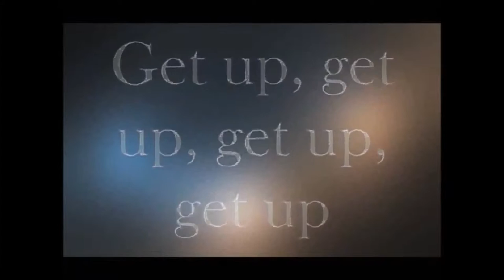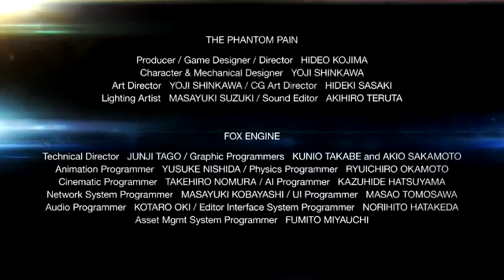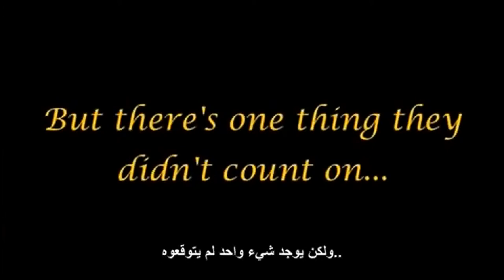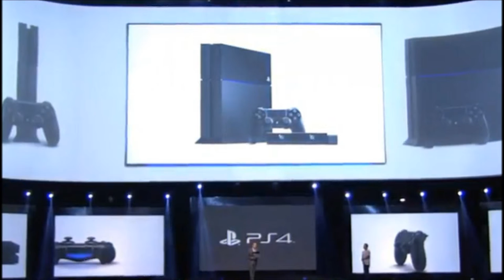Assassin's creed 4 wal...: Ending + Epilogue + Final Boss - AC4 Black Flag Walkthrough part 46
Assassin's Creed 4 Ending
AC4 Final Boss Epilogue Walkthrough Part 1
Battlefield 4 Ending ALL ENDINGS Walkthrough Part 14 Gameplay Let's play "battlefield 4 ending"  انجلينا طاهره حماميش رحمه رياض نينا عبدالملك مريم ليدي غاغا ميغن فوكس
 كريستين ستيوارت نتالي بورتمان جيلين بيربيري انجلينا جولي عبود A

Assassin's Creed 4 Walkthrough Part 1
assassin's creed 4 black flag walkthrough part 1 no commentary gameplay let's play HD

Assassin's creed 4 Walkthrough Part 1 Gameplay Let's play
assassins creed 4 AC4 Walkthrough - Part 1 black flag Let's play Gameplay
Assassin's creed 4 Let's play part 1Assassin's creed 4 walkthrough, today
Assassin's creed 4 walkthrough, this week
Assassin's creed 4 part 1
let's play assassin's creed 4 part 1
Assassin's creed 4 walkthrough part 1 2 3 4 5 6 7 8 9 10
Assassin's creed 4 walkthrough part 1 no commentary
Assassin's creed 4 walkthrough no commentary
Assassin's creed 4 gameplay walkthrough part 1 no commentary
Assassin's creed 4 final boss
rayman legends review
rayman legends Trailer

assassins creed 4 walkthrough part 1
AC4 Walkthrough part 1
assassins creed 4 walkthrough part 1 black flag

Assassin's creed 3 Ending + AC3 epilogue Ending HD Endings Let's play assassin's creed 3 Walkthrough Part 1 playthrough gameplay part 1 AC3 HD assassins creed 3 full game Campaign gameplay no commentary PS3 XBOX360 let's play playthrough **Playlist link**

assassin's creed 3 ac3 Gameplay videos, Trailers and Walkthrough will be posted here, subscribe to stay updated with the Latest assassins creed 3 videos. brotherhood revelations (WALKTHROUGH PART 1) ( WALKTHROUGH PART 1 ) "WALKTHROUGH PART 1) " WALKTHROUGH PART 1 " (Xbox 360/PS3) [HD] Intro. Gameplay Walkthrough FULL Review ending endings No Commentary (No Commentary) full game walkthrough

This is a full walkthrough for the game that will include the final boss, the ending ( all endings ) and all cutscenes every cutscene for each character

assassin's creed 4 black flag walkthrough part 1

This Series will include all of this : Ending review HD
Walkthrough Trailer PS3 PS4 XBOX 360 XBOX ONE Playstation 4
"Full game" let's play Final boss all endings cutscene all
cutscenes mission 1 story mode help guide a demo game preview
each chapter with english subtitles official subtitle an secrets
puzzles in full HD opening intro bosses boss New

Games I'll Play and Upload Walkthroughs for This Year Are

Splinter Cell Blacklist walkthrough
GTA 5 Grand Theft Auto V walkthrough
Beyond Two Souls walkthrough
Batman Origins walkthrough
Assassin's Creed 4 AC4 AC IV walkthrough
Call Of Duty Ghost walkthrough
Battlefield 4 walkthrough
Killzone 4 walkthrough
Infamous Second son Destroy Devil Infamous 3 walkthrough
Final Fantasy XIII-3 walkthrough

Playlist Link

A  The Rock Rey Mysterio Steve Austin RVD Goldberg Kurt Angle 619
Brad Pitt  Leonardo Dicaprio Angelina Jolie Lady Gaga Kristen Stewart Robert Pattinson  Megan Fox Natalie Portman Selena G Mylie S  Stephanie Mcmahon Hilary Duff Mary Mariam Monica Bellucci Avril Lavigne La Jillian Berbarie Avril Lavigne Yasmine Lafitte Stacy Keibler Julia Roberts Tom Cruise Jackie Chan Arnold Schwarzenegger Drake Beethoven Leonardo Dicaprio David Villa Jay Z Rey Mysterio DMX Steve Austin Stalin Criss Angel Jonah Hill Samuel L Jackson Hassan Tahra Ahmed ashhoor ahmed hassan Tiger Angelina Pitt Stalin A